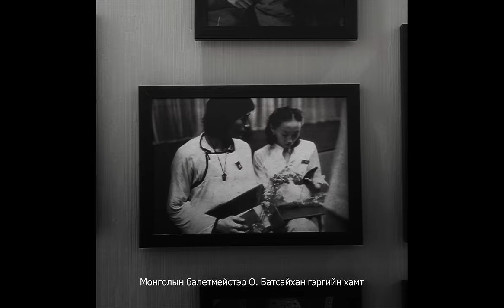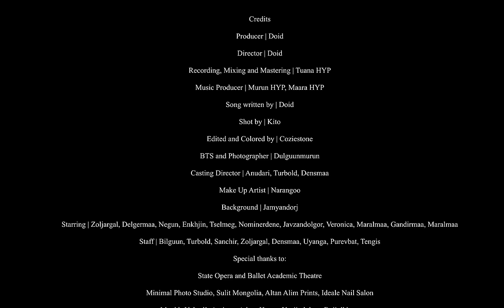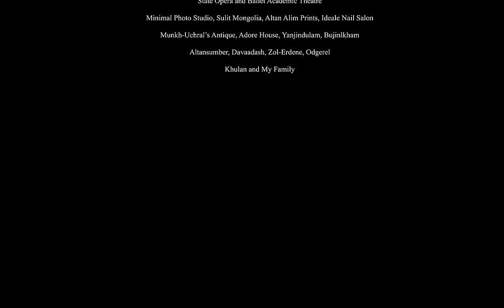LOVE (Official Music Video)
Official music video by Doid  "LOVE"

Credits:

Producer | Doid
Director | Doid
Song written by | Doid
Recording, Mixing & Mastering | Tuana HYP
Music arrangement & Programming by| Murun HYP, Maara HYP
Shot by | Kito
Edited & Colored by | Coziestone
BTS & Photographer | Dulgnmrn
Casting Director | Anudari, Turbold, Densmaa
Make Up Artist | Narangoo
Background | Jamyandorj

Starring:
Zoljargal
Delgermaa
Negun
Enkhjin
Tselmeg
Nominerdene
Javzandolgor
Veronica
Maralmaa
Gandirmaa
Maralmaa

Staff:
Bilguun
Turbold
Sanchir
Zoljargal
Densmaa
Uyanga
Purevbat
Tengis

Special thanks to:
State Opera and Ballet Academic Theatre
Minimal Photo Studio
Sulit Mongolia
Altan Alim Prints
Ideale Nail Salon
Munkh-Uchral’s Antique
Adore House
Yanjindulam
Bujinlkham
Altansumber
Davaadash
Zol-Erdene
Odgerel
Khulan